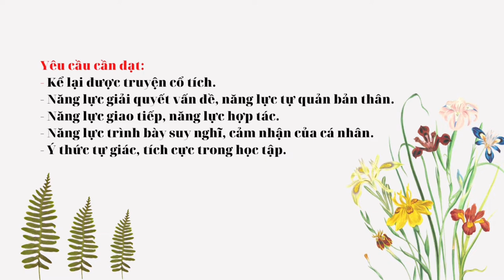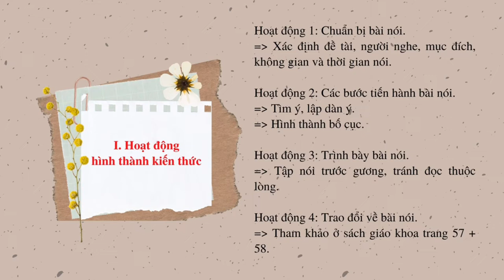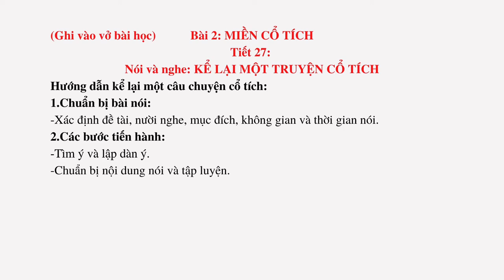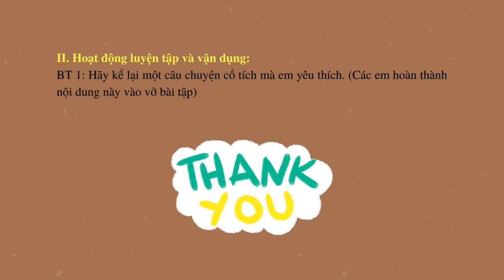NGỮ VĂN 6 (Tuần 7 / HK1) - Tiết 27 - Nói và Nghe: KỂ LẠI MỘT TRUYỆN CỔ TÍCH